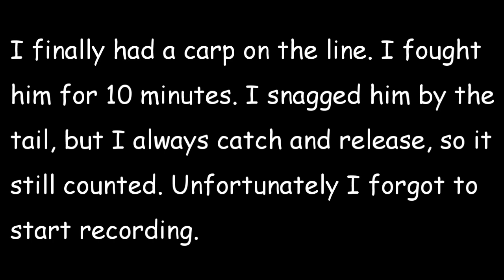Catching Carp in a Cow Pasture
Kelsey and I went fishing on the James River north of Jamestown, ND. This part of the river contains large masses of big carp. The shoreline we were on is normally under water and is part of a cow pasture. It was muddy, mucky and slowly disappeared on us throughout the night, but we took advantage of the low water levels and caught a few nice fish.